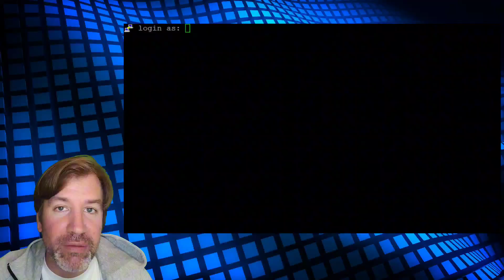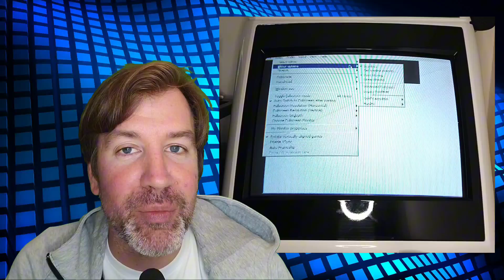Comment installer FIGHTCADE sur BATOCERA 15K pour jouer online sur sa borne!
voici une vidéo très courte que j'ai réalisé à la demande de plusieurs personnes.
cette vidéo vous permettra d'installer FIGHTCADE sur BATOCERA et BATOCERA 15K (V35/36/37/38)

VOICI LA LIGNE DE COMMANDE QU'IL FAUDRA RENTRER DANS puTTY :

curl -L fightcade.batocera.pro | bash

Dédicace à mon ami @Kyfun 🙌 pour m'avoir fait connaître fightcade sur Batocera.

pour ceux qui souhaitent que j'explique comment configurer FIGHTCADE n'hésitez pas à le demander en commentaire